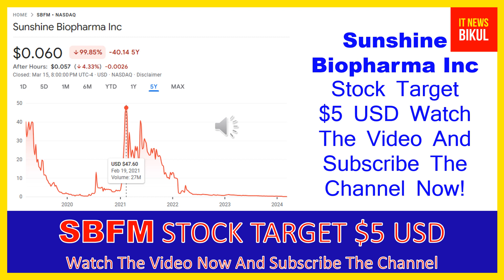SBFM Stock - Sunshine Biopharma Inc Stock Breaking News Today | SBFM Stock Price Prediction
SBFM Stock - Sunshine Biopharma Inc Stock Breaking News Today | SBFM Stock Price Prediction | SBFM Stock Target